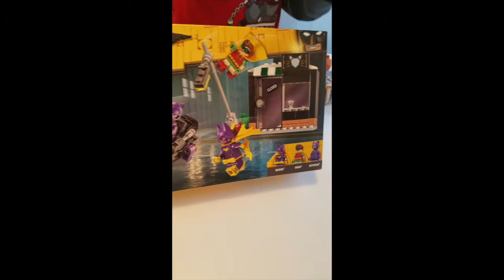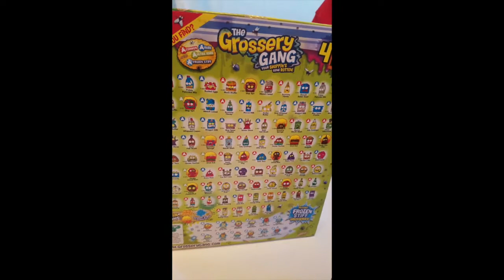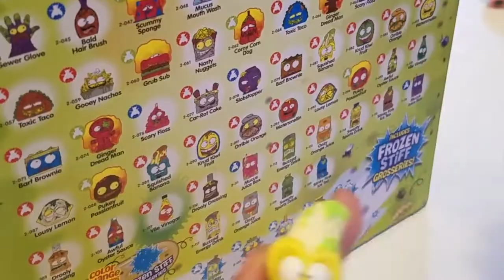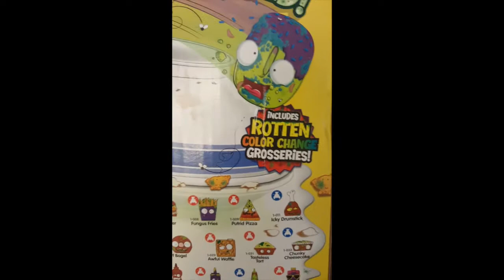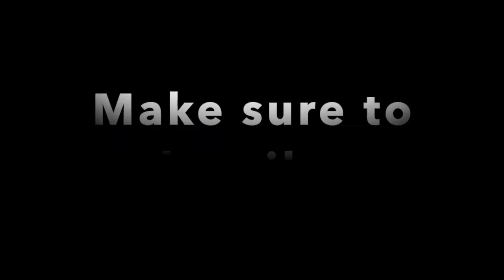Flashback Video: February 2017: A Day at Toy's R us!!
Come back in the time machine with us back to February 2017! In this Flashback video, We go to Toy's R us and find legos and Grocery gang toys!! This is all original footage from 2017 except some of the funny edits we added, So most of this is original footage. We hope you Enjoy this flashback Video!